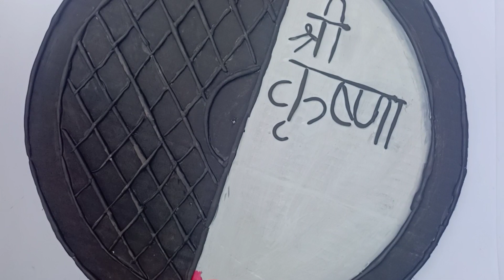April 1, 2024